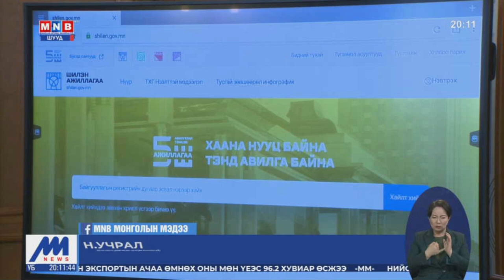Авлигатай тэмцэх “шилэн” ажиллагаа үргэлжилж байна